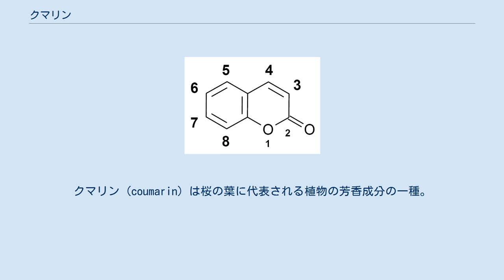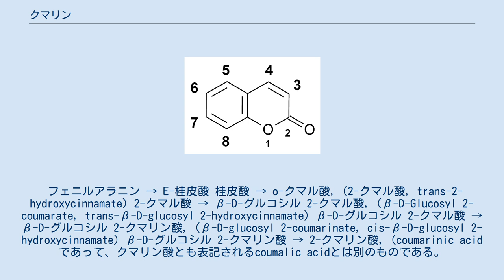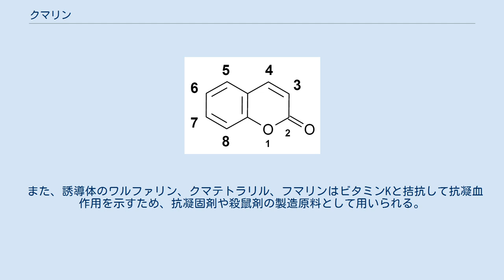クマリン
クマリン (coumarin) は桜の葉に代表される植物の芳香成分の一種。
ラクトンの一種で、芳香族化合物である。
バニラに似た芳香があり、苦く、芳香性の刺激的な味がする。
桜湯や天然のオオシマザクラの塩蔵葉を用いた桜餅の香りはこれらに含まれるクマリンなどによるものである。
 クマリンは、シナモンの香り成分のシンナムアルデヒドやコーヒーの香り成分であるコーヒー酸とともに天然の香り成分として知られている。
 当初は中南米に育つマメ科のクマル（Dipteryx odorata、トンカともいう。クマリンの語源でもある）という樹木から得られる種子（トンカマメ）から分離されていたが、1876年にウィリアム・パーキンがサリチルアルデヒドと無水酢酸の反応(パーキン反応)により合成に成功。
現在では香料、軽油識別剤、医薬品原料として用いられている。
 常温では無色の結晶または薄片状の固体。
アルコール、エーテル、クロロホルムおよび揮発油に可溶。
水に微溶。
可燃性。
紫外線のブラックライトを照射すると、黄緑色の蛍光を発する。
 桜の葉、シナモン、トンカマメなどに含まれている。
 生きている葉の中ではクマリン酸（o-クマル酸）配糖体の形で糖分子と結びついて液胞内に隔離されているので匂いはしないが、これを含むサクラやヒヨドリバナなどの葉や花を半乾きにしたり破砕、塩蔵するなどすると、死んだ細胞の中で液胞内のクマリン酸配糖体と液胞外の酵素が接触し、加水分解によりクマリン酸が分離、さらに閉環反応が起こってクマリンが生成し、芳香を発するようになる。
 食品添加物としては認められていないが、インターネットショッピングや業務用販売などで桜葉や桜葉パウダーが食品素材として流通している。
 フェニルアラニン → E-桂皮酸 桂皮酸 → o-クマル酸, (2-クマル酸, trans-2-hydroxycinnamate) 2-クマル酸 → β-D-グルコシル 2-クマル酸, (β-D-Glucosyl 2-coumarate, trans-β-D-glucosyl 2-hydroxycinnamate) β-D-グルコシル 2-クマル酸 → β-D-グルコシル 2-クマリン酸, (β-D-glucosyl 2-coumarinate, cis-β-D-glucosyl 2-hydroxycinnamate) β-D-グルコシル 2-クマリン酸 → 2-クマリン酸, (coumarinic acidであって、クマリン酸とも表記されるcoumalic acidとは別のものである。
) 2-クマリン酸 → クマリン (2位の水酸基とカルボキシ基が分子内エステルであるラクトンを形成して環化する) これらの反応は全て以下の一連の酵素群により触媒されておこる。
 フェニルアラニンアンモニアリアーゼ 桂皮酸 2-ヒドロキシラーゼ (EC 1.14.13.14) イソメラーゼ (反応) β-グルコシダーゼ (β-D-グルコシル 2-クマリン酸グルコハイドラーゼ)(反応) 抗酸化作用や抗菌作用、抗血液凝集作用がある。
通常量では問題ないが過量摂取では肝毒性や腎毒性が懸念されるため、日常継続的に大量摂取することは好ましくない。
 フランスのウビガン (Houbigant) 社が人工合成のクマリンを元に1882年に香水を調合することに成功し、「フジェール・ロワイヤル (Fougere Royale)」と名付けて発売し、人工合成材料による香水の製造が始まる。
 タバコにも香料として用いられるが、発がん性が生じる。
タバコ会社B&W社の研究開発部門副社長ジェフリー・ワイガンドが自社製品への添加をやめさせようとしたが、代替品が見つからず、本当に科学的根拠があるのかもわからないと豪語する営業畑出身の社長サンダファーはクマリン不使用を検討しなかったことで揉めた。
このことを題材に1999年、映画『インサイダー』が作られた。
 日本においては、クマリンは、軽油引取税の脱税防止のため、1990年（平成2年）3月から識別剤として灯油及びA重油（軽油周辺油種と呼ばれる）に、1 ppmの濃度で添加されている。
添加は石油元売業者の製油所から出荷される際に行われ、軽油に灯油などを不正に混合しても、ブラックライトを当てると蛍光反応が出て、識別が可能となる。
 イギリスにおいても1984年（昭和59年）から、灯油にクマリンを添加している（イギリスの濃度は2 ppm）。
 また、誘導体のワル...